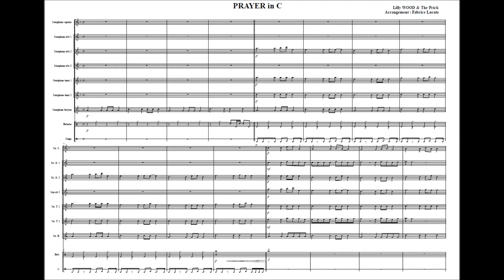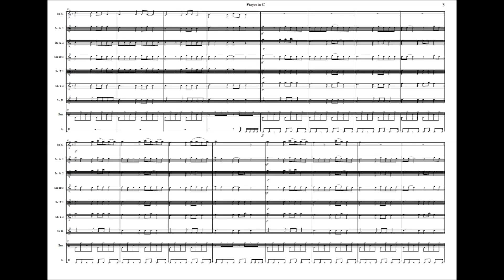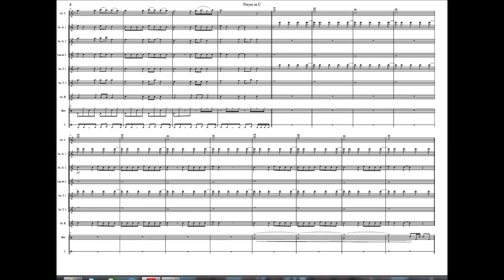Prayer In C (Ensemble saxophones CYCLE 1) Arrgt Fabrice Lucato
disponible aux éditions Profs-édition